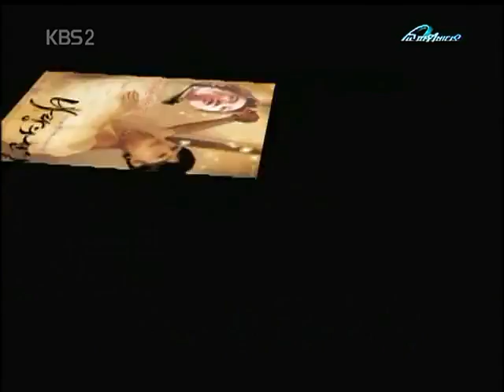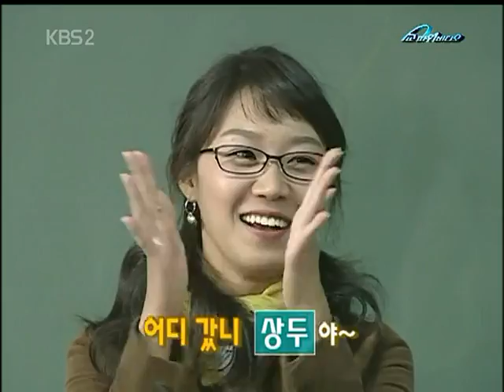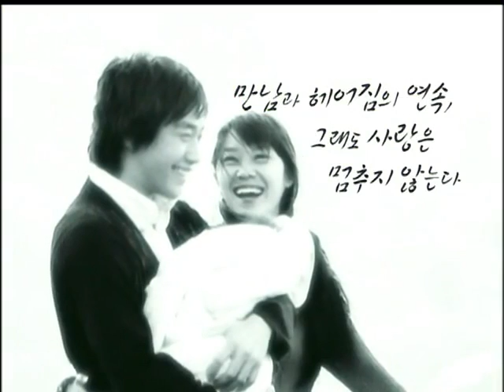NG 타임머신 비 갤러리